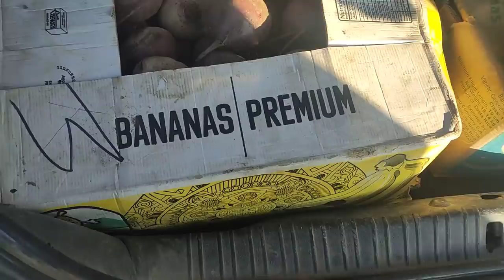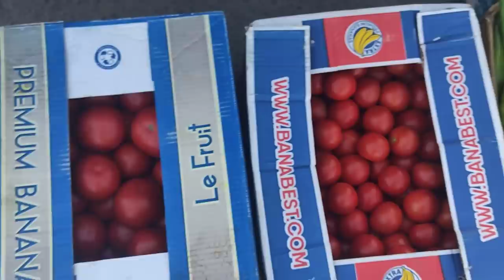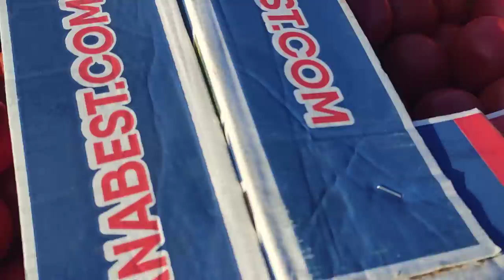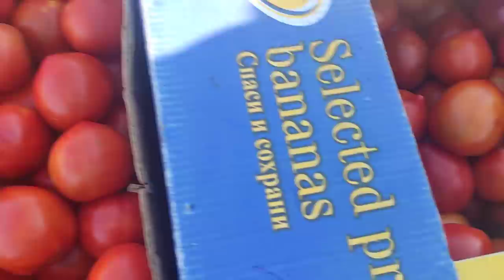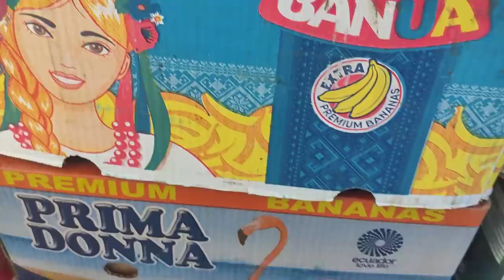Ціни на ринку Великі Копані.31 серпня.